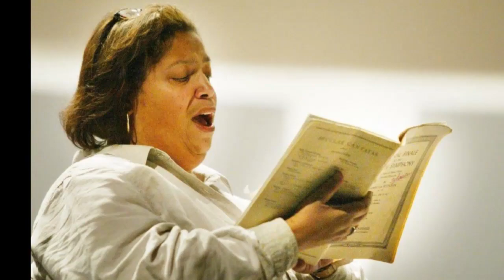Leslie McEwen's Celebration of Life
Watch the Celebration of Life for Leslie McEwen Live from the Numerica Performing Arts Center on June 5th.